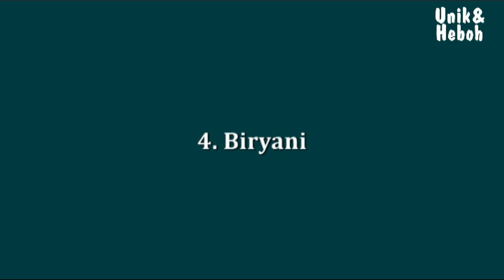15 Makanan Halal Di Korea Selatan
Video ini berisi informasi tentang 15 Makanan Halal Di Korea Selatan